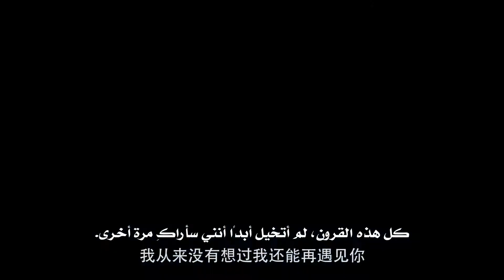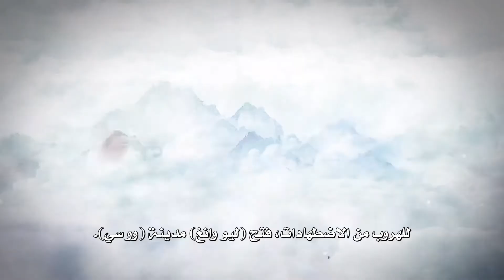اعلان مسلسل | المرآة: قصة مدينتين توأم Mirror: A Tale of Twin Cities مترجم عربي عام 2022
هو مسلسل صيني صدره عام 2022